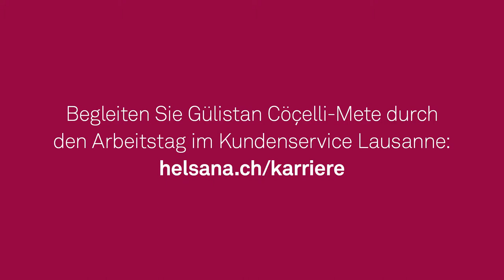Mitarbeiterin Kundenservice: Gülistans Arbeitstag in Lausanne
Karriere. Leben.
Wir befinden uns auf dem Weg vom klassischen Versicherer zum engagierten Partner für unsere Kundinnen und Kunden. Und wir suchen Menschen, die diesen Wandel mitgestalten. Menschen, die all ihre Fähigkeiten, Talente und Interessen einbringen, um gemeinsam die Zukunft des Gesundheitswesens mitzuprägen. Wir wollen Ihr ganzes Engagement – also sorgen wir dafür, dass es sich entfalten kann.

Bei uns finden Sie vielfältige Möglichkeiten, Ihre Ideen zu verwirklichen, sowie eine Kultur, in der Eigeninitiative und Gestaltungswille geschätzt und individuelle Karrierepläne gefördert werden. Volles berufliches Engagement ist jedoch nur dann gesund, wenn es mit der persönlichen Lebenssituation im Einklang steht. Wir schaffen die Voraussetzungen dafür, dass sich beides die Hand gibt. Denn genau das verstehen wir unter: Karriere. Leben.

Die Helsana-Gruppe engagiert sich als vertrauenswürdige Schweizer Kranken- und Unfallversicherung für die Gesundheit und Vorsorge von Privaten und Unternehmen. Das Unternehmen ist eine nicht börsenkotierte Aktiengesellschaft und als Holding organisiert. Helsana beschäftigt schweizweit über 3000 Mitarbeitende und nimmt mit einem Prämienvolumen von über sechs Milliarden Franken im Schweizer Versicherungsmarkt eine führende Position ein.